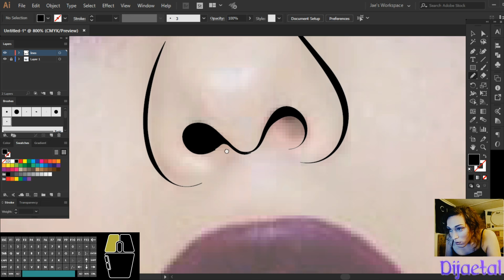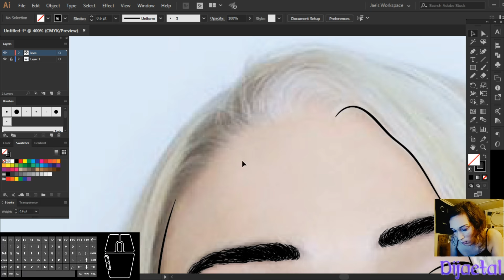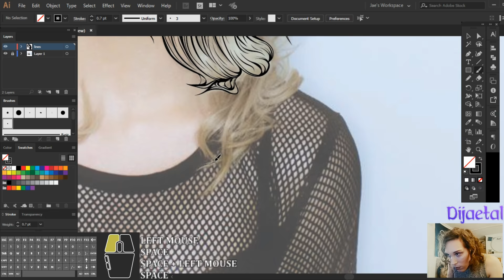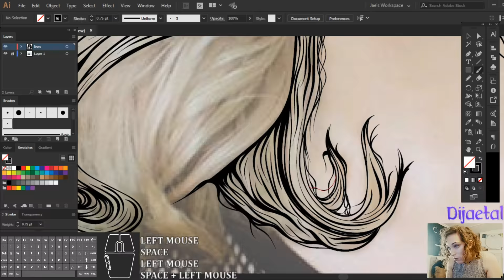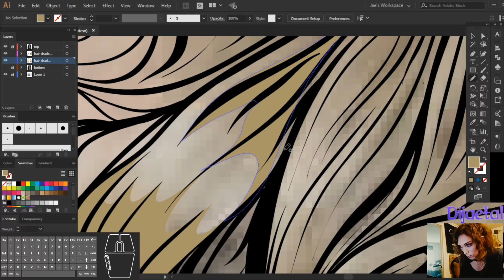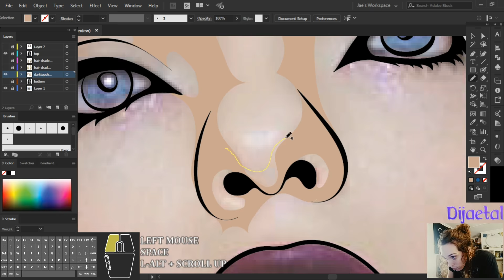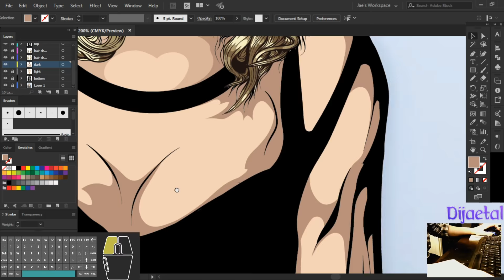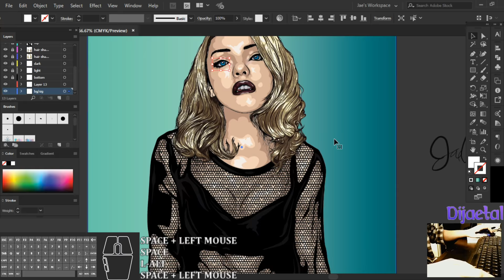Stef Sanjati // Speedart 2